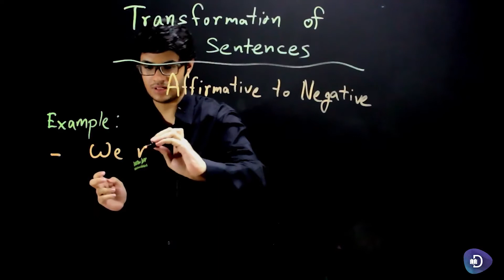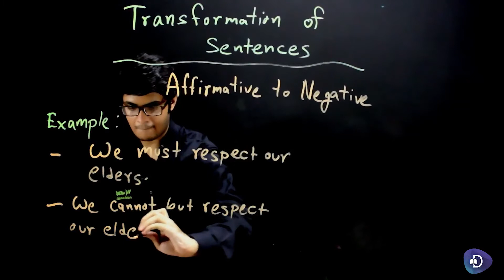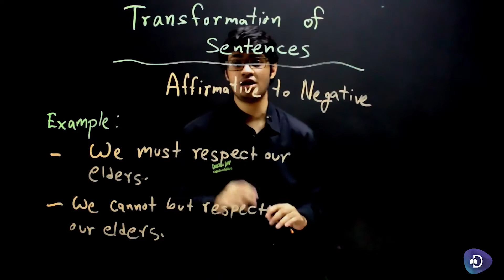27. English 2nd Paper - Transformation of Sentences - Transforming Affirmative to Negative – Part 02